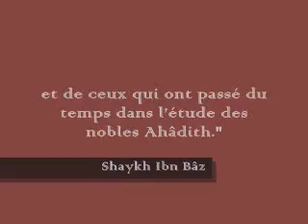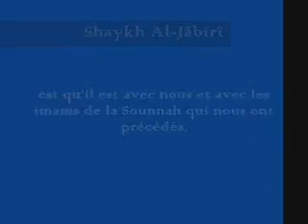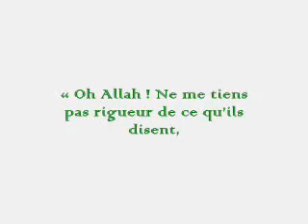Wiederlegung Allamah Albani ist ein Murjia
Eine Wiederlegung der Gelehrten gegen denjenigen die Behaupten Allamah A-Albani (RahimAllah) ein Murjia ist